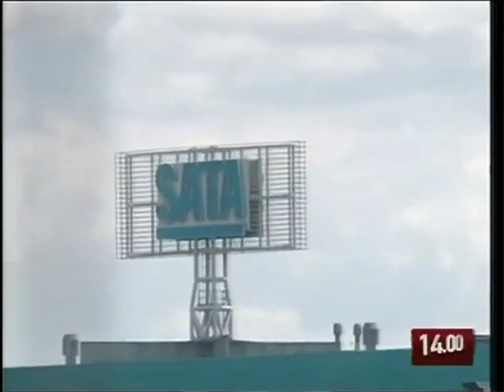Landini (Fiom): nessun ricatto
LANDINI: NESSUN RICATTO Roma, 16 aprile 2011. Maurizio Landini (segretario generale FIOM) raggiunto all'Assemblea nazionale dei delegati CGIL, in vista dello sciopero del 6 maggio, risponde sulla storica sentenza ThyssenKrupp e su Melfi. Servizio di Roberto Pietrucci Montaggio di Simone Bucci